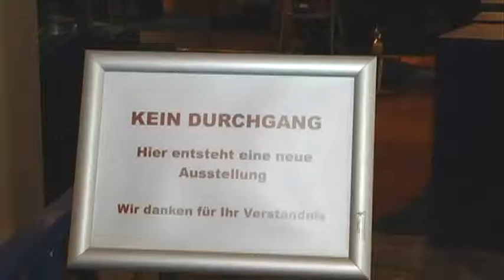48/14 „Engel - Himmlische Botschafter“ auf Schloss Voigtsberg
Pünktlich zum 1. Advent öffnet die Ausstellung "Engel - Himmlische Botschafter" auf Schloss Voigtsberg.